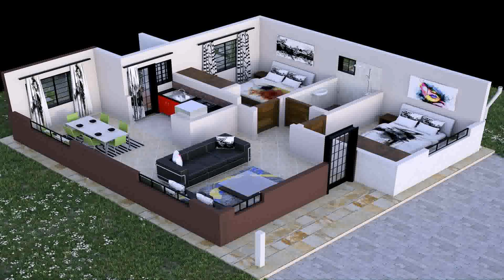House Plans In Kenya Bungalows (see description) (see description)